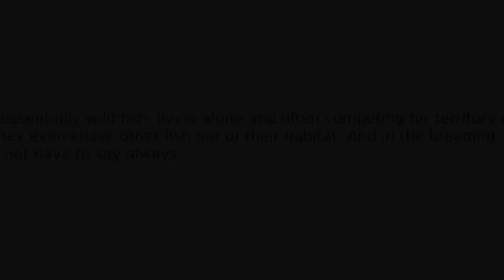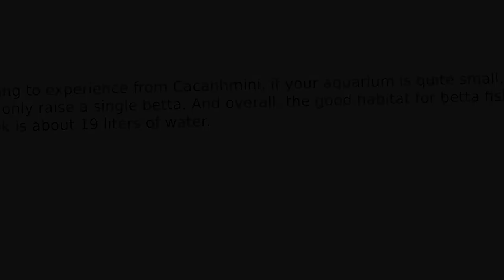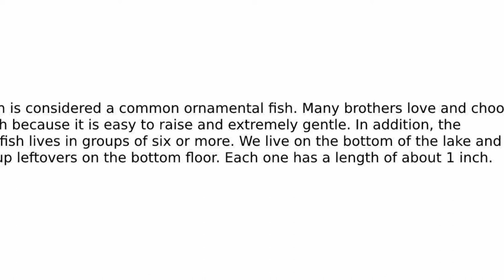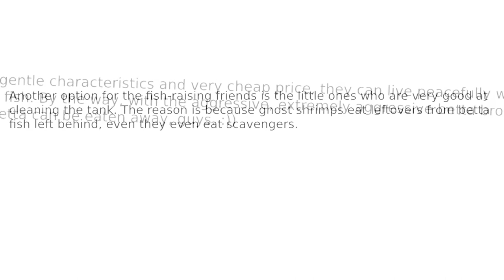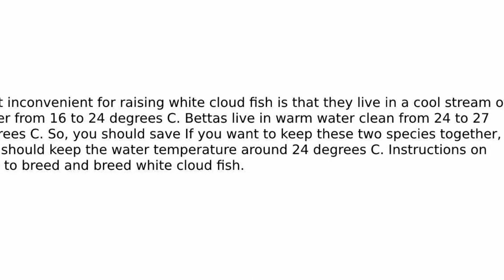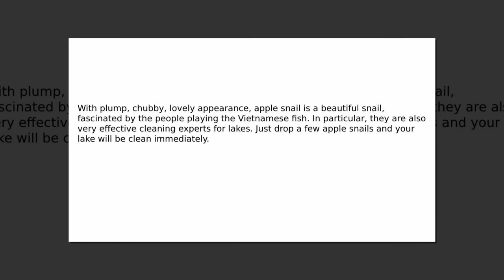The aggressive nature of bettas | cacanhmini | Animal World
Can betta fish be kept with? Is it possible to raise bettas with other types of fish? Farmers often wonder if they can keep betta fish with other fish? The Cacanhmini blog will reply to you through the article below.